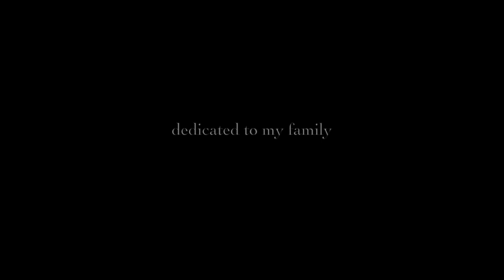Redeemed A True Story (2020) Carlotta Montanari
"Redeemed - A True Story" is a documentary movie based on the story between a horse and a horsewoman.
Written and directed by Carlotta Montanari.
Starring Cocoa Allegro 4 year old Lusitano
Trainer: Carlotta Montanari